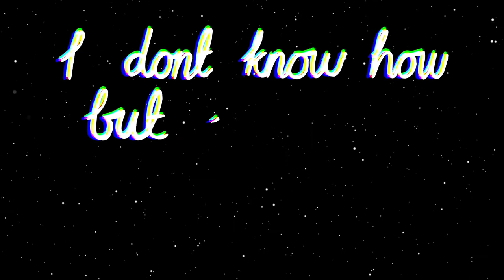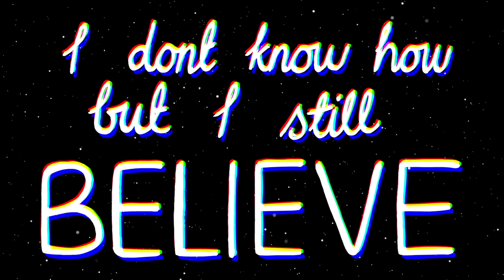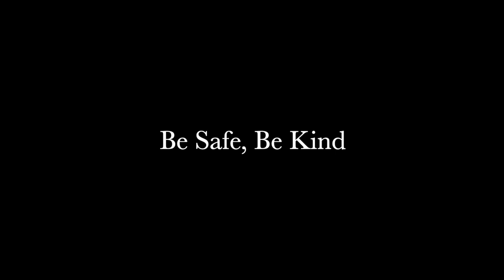Dean Rhodes Episode 5 - Invisible Illnesses (fibromyalgia,anxiety,eoe,depression)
There are many people who suffer in silence, we rarely take the time to ask people how their doing or if their just ok. In currant times people have being looking after each other with a more profound respect for life. Just by looking at someone we often judge them on their strength, mental capacity and personality. In reality you can knot tell 1 single thing from a glance at someone and that’s simply, there physically in your presence. We can’t tell how their feeling, if their ok. Do they have a serious medical condition. This is what brings me in to this episode
Taking a look at invisible illnesses and the struggles people who have these types of conditions have to deal with on a daily basis. We cover what they are, how they start and what are the symptoms and if their are treatments available. Please thank the wonderful brave people in this video who helped share awareness and as always please be kind, be safe!

Dean x